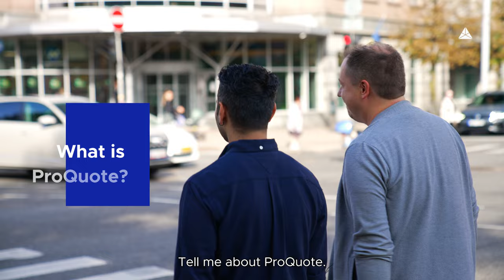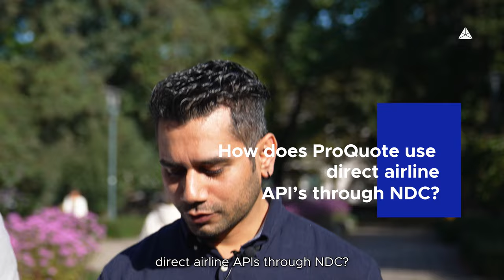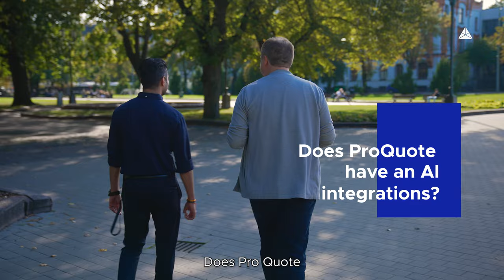iTeam Talks Episode 21: Product Owner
In this episode, Kārlis Pots, IT Press Relations Specialist, chats with Rohit Thakur, Product Owner at Dynatech, who shares insights into his role and the innovative work his team is doing.

Rohit gives us a deep dive into ProQuote — an advanced tool transforming how Travel Agents book flights! ✈️✨

And Rohit’s thoughts on what it's like to work at Dyninno! 👏 Tune in now to learn how ProQuote is shaping the future of travel booking. 🌍